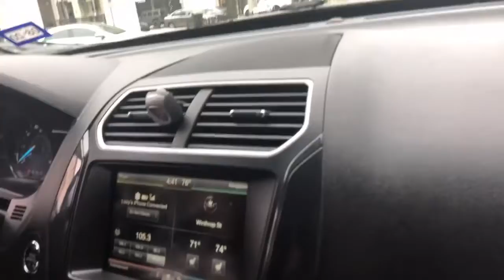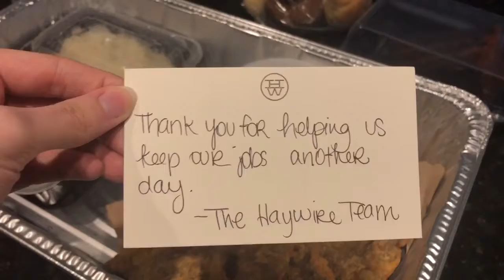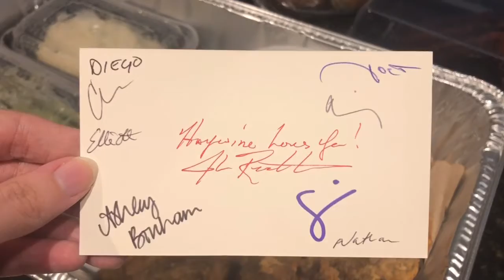Couple gets Haywire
Kevin and Lizzy support Haywire for dinner